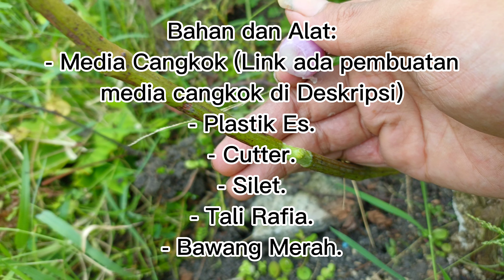Cepat Keluar Akar - Cara Cangkok Anggur Rootstock Import Teleki 5C Batang Muda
Video Berisi Cara Cangkok Anggur Rootstock Import Teleki 5C Batang Muda. Cara mudah Praktis dan cepat berakar

Disarankan tanya stok terlebih dahulu via WA Sebelum Order. Terimakasih